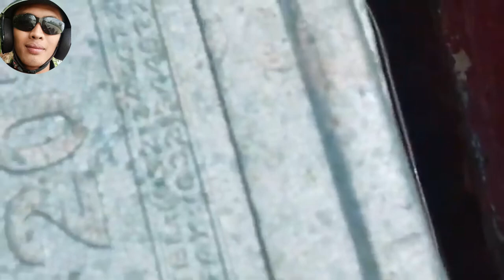EP.56 Happy Fishing 🎣 adventure MGA kapasma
fishing adventure MGA kapasma 😅🥰puyat man tayo super sulit ANG naman ANG saya😊🥰☺️🙏👋